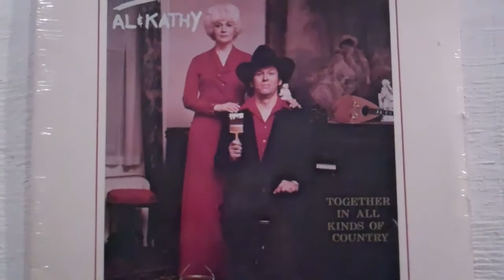Al + Kathy Bain at HRMH 6-30-2012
Country comes to the Hudson River Music Hall June 30th, 2012 at 7pm with Al + Kathy Bain